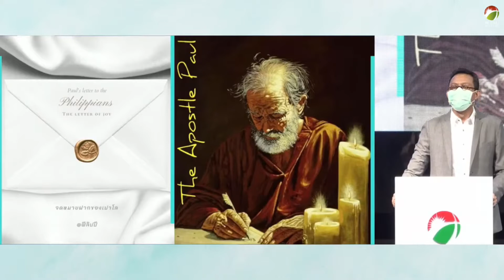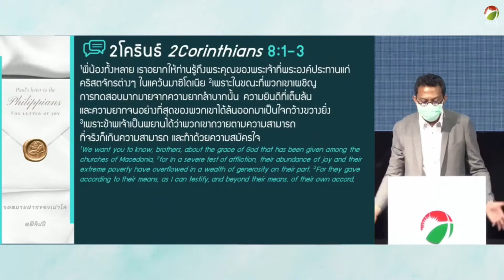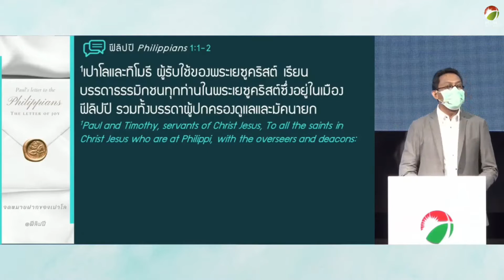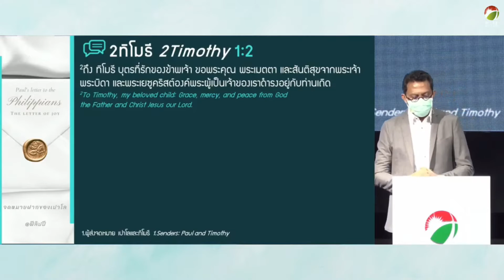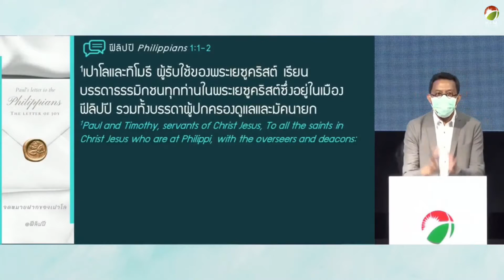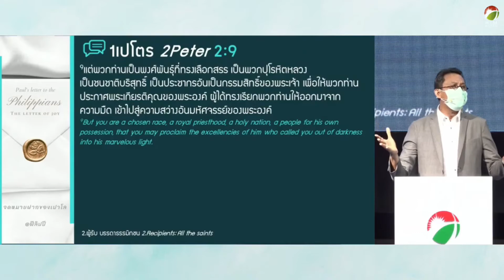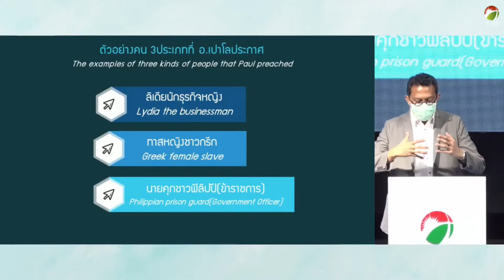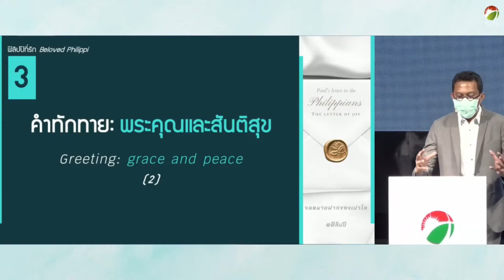คำเทศนาซีรี่ส์เคล็ดลับแห่งความชื่นชมยินดี "ฟีลิปปีที่รัก" (ฟป.1:1-2)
เทศนาโดย อ.ชัยพฤกษ์  ผิวเรืองนนท์
Preaching by Ps.Chaiyapruck Piwruangnont

คำเทศนาซีรี่ส์: เคล็ดลับแห่งความชื่นชมยินดี
Sermon Series: The secret of joy

"ฟีลิปปีที่รัก"
"Beloved Philippi"
(ฟีลิปปี Philippians 1:1-2)

1.ผู้ส่งจดหมาย เปาโลและทิโมธี(1ก)
1.Senders: Paul and Timothy(1a)

2.ผู้รับ บรรดาธรรมิกชน(1ข)
2.Recipients: All the saints(1b)
ตัวอย่างคน 3ประเภทที่ อ.เปาโลประกาศ
The examples of three kinds of people that Paul preached
1.ลิเดียนักธุรกิจหญิง
1.Lydia the businessman
2.ทาสหญิงชาวกรีก
2.Greek female slave
3.นายคุกชาวฟิลิปปี(ข้าราชการ)
3.Philippian prison guard (Government Officer)

3.คำทักทาย พระคุณและสันติสุข(2)
3.Greeting, grace and peace(2)

สามารถรับชมและรับฟัง คำเทศนา คำสอน คำสอนพิเศษ จาก องค์กรคริสตจักรฮิมไทยแลนด์
ผ่านช่องทาง ดังนี้
You can watch and listen to our sermons, special sermons or bible sharing from HIMThailand through these channels

สามารถดาวน์โหลดฮิมไทยแลนด์แอพพลิเคชั่นทั้งระบบปฎิบัติการ Apple IOS และ Android จาก

ขอพระเจ้าอวยพระพรพี่น้องทุกท่าน
God bless you all churches